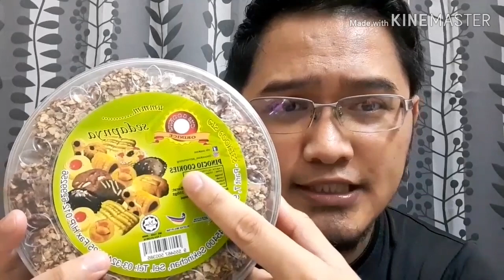Malay Traditional Kuih Raya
Learning new language opens a door to a new culture in our life.

It connects us with the people from all over the world and enable us to associate with their cultural practices, attitudes, values, norms and of course, food!

Hence, in today's lesson, we will learn about Malay traditional Raya cookies which are served to the guests during the Eid ul-Fitr (Hari Raya Aidilfitri).

The list of Raya cookies are as follows:

1. Almond London
2. Pineapple Tart - Tart Nanas
3. Honey Cornflakes - Cornflakes Madu
4. Knotted Popia - Popia Simpul
5. Semperit
6. Suji Biscuit - Biskut Suji
7. Anthills - Sarang Semut
8. Rose Biscuit - Kuih Ros
9. Rempeyek
10. Nestum Popia - Popia Nestum
11. Ugly Branch - Batang Buruk
12. Pinocchio Cookies - Biskut Pinocchio
13. Roll Oat Cookies - Biskut Oat
14. Sacred in Dust - Suci dalam Debu

The cookies are very delicious and they are served only during the Raya celebration.

On our next lesson, we will learn about Malay Men's traditional cloth (or Baju Melayu) which is worn during the Raya celebration.

I am super excited to share more about Malay language and culture with you guys!